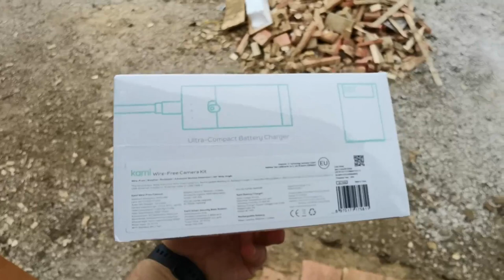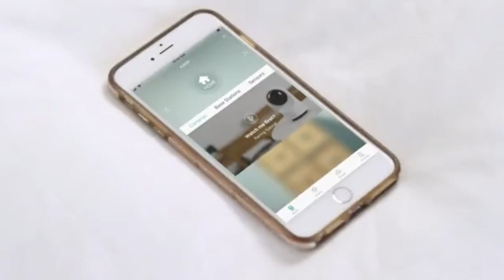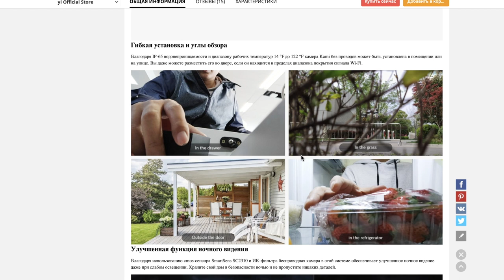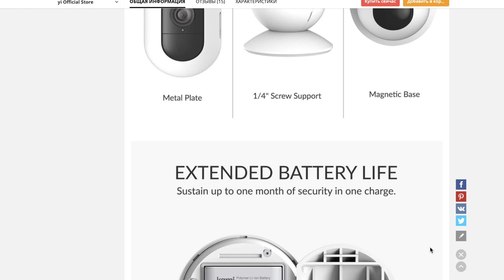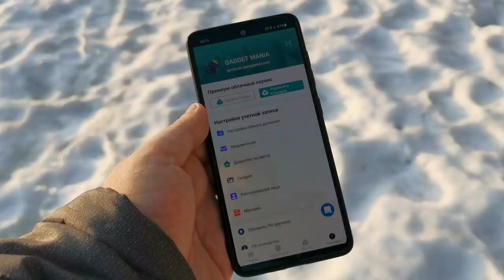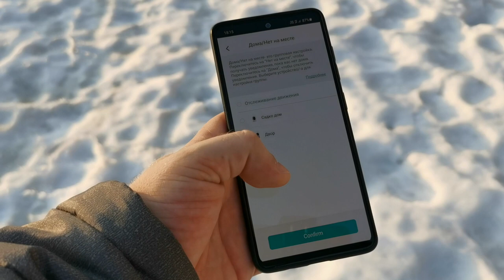Беспроводная камера YI Kami 📷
SHUTOCHKI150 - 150 рублей (от 2000)
DRALIKA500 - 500 рублей (от 5500)
HAPPYBDAY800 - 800 рублей (от 8800)
SHUTIM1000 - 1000 рублей (от 12000)
NESHUTKA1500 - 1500 рублей (от 24000)